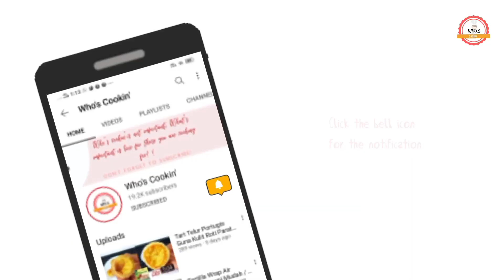Kek Red Velvet Cheese Leleh Kukus Resepi / Red Velvet Cheesecake Recipe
*Dapat 6 kek 5 inci (timbang 120g setiap acuan)
*Dapat 40-45 biji kek mini (jika Guna acuan kaswi)

Resepi:

A:
220g tepung naik sendiri (atau tepung gandum+ 1 sk serbuk penaik)
1 sb serbuk Koko

B:
65ml (1/4 cwn) Susu segar / full krim
1/2 sb cuka
1 sk soda bikarbonat
1 sk red velvet emulco (atau 1 sb pewarna Merah)

C:
4 biji telur B
165g gula halus
1 sb ovalette
1 sk esen vanilla
1 sb red velvet emulco (atau 1 sb pewarna Merah)
Minyak Masak 65 ml (1/4 cwn)

Krim Cheese:
250g cream cheese
90g Susu pekat
90ml whipping cream dairy
65ml (1/4 cwn) Susu cair / segar/ full cream
*set/sejukkan semalaman untuk versi pekat

*Acuan kuih kaswi - Kukus 15 minit
  Acuan 5 inci - Kukus 30 minit
  Acuan 8 inci - Kukus 50 minit - 1 jam

*Tak digalakkan Guna pewarna Merah, warna tak berapa cantik

*Untuk adunan cream cheese pekat, tak perlu guna susu segar, cukup (cream cheese+Susu pekat + whipping cream) jika ingin guna serta merta tanpa sejukkan semalaman

*boleh taburkan parutan cheese, kek red velvet yang dihancurkan atau parutan coklat putih

Selamat Mencuba 😊